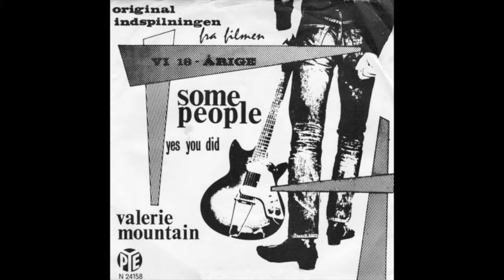Valerie Mountain - Yes, You Did..!